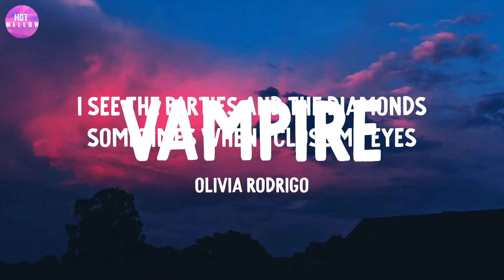vampire - Olivia Rodrigo / Shape of You, Love Yourself,...(Mix)